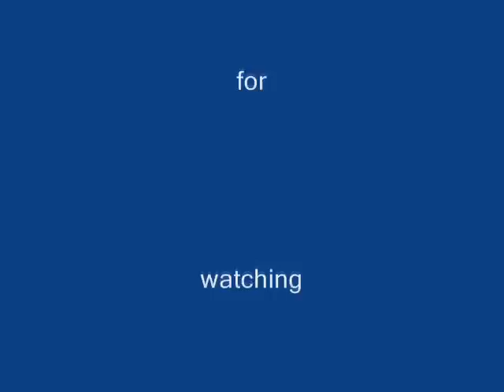Honey On Bike (BuzzFeed.com)